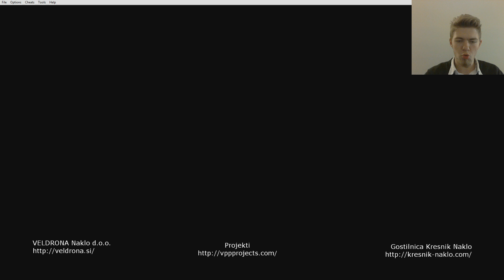Pokemon Blue | Episode 6 | Mt Moon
Going into mt. Moon